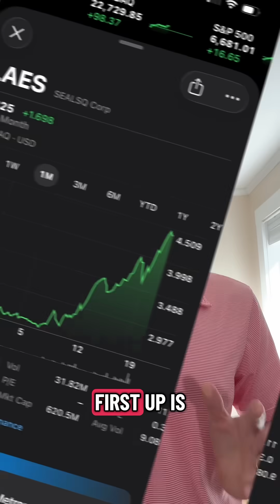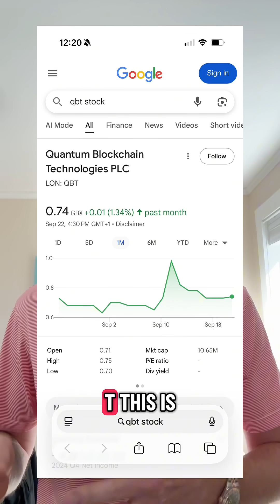Top 5 Quantum Stocks Under $5 You Should Know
Quantum computing is one of the hottest frontiers in tech — but it’s not just the big names like IBM or Google. There are small, speculative companies trading under $5 that are making bold moves in cryptography, biotech, cybersecurity, and blockchain. D Wave $QBTS, Rigetti $RGTI, IonQ $IONQ, and $QUBT are leaders in the space, hut there are other small players.

In this video, we break down:
- Sealsq Corp ($LAES) – post-quantum cryptography chips
- Quantum-Si ($QSI) – next-gen protein sequencing
- Quantum eMotion ($QNCCF) – quantum random number generators
- Quantum Blockchain Technologies ($QBT) – blockchain re-engineering with AI and quantum
- Quantum International ($QUAN) – speculative micro-cap in robotics & consumer products

⚠️ These are high-risk, micro-cap stocks. Always research before trading.